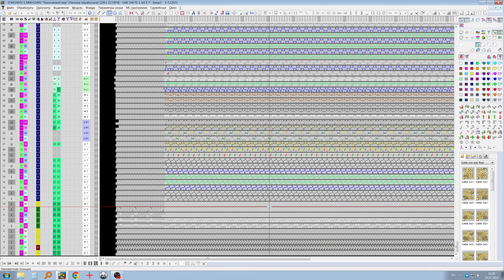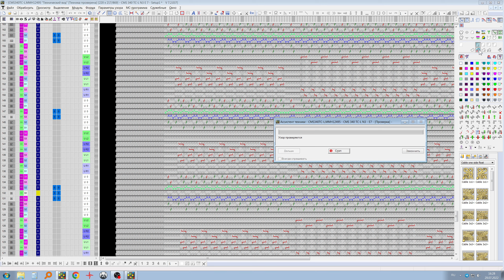Восстановление файла из set и jac в MDV Stoll m1 plus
Оттяжки не восстановить